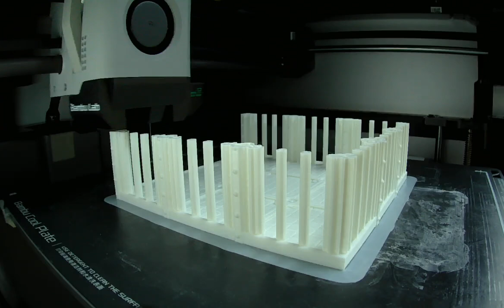Timelapse of Bambu Lab 3D print 31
Bambu 3D print X1 Carbon